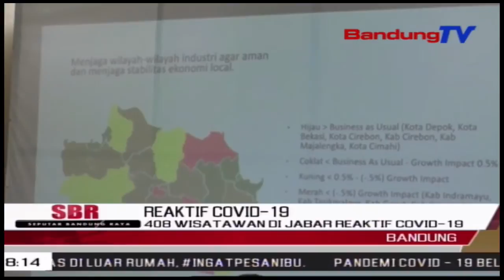408 Wisatawan Di Jabar Reaktif Covid-19 | SBR | BANDUNGTV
SBR | BANDUNGTV | KRISANTI | Gubernur Jabar Ridwan Kamil Menyatakan, Setelah Dilakukan Rapid Tes Di 15 Kota Kabupaten Pada Masa Long Weekend Kemarin, Didapatkan Empat Ratus Delapan Wisatawan Yang Reaktif Covid-19. Namun, Hasil Swab Tes Belum Didapatkan, Karena Masih Mengantre Di Laboratorium. Tak Hanya Itu, Dirinya Pun Mengatakan, Pekan Ini Zona Merah Di Jabar Berpindah Ke Kota Bekasi.